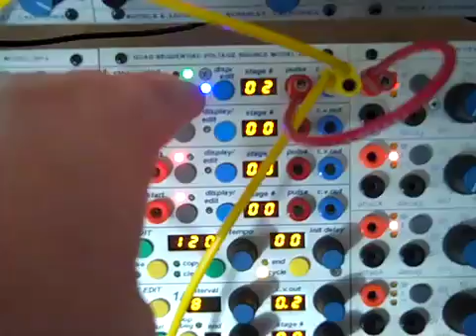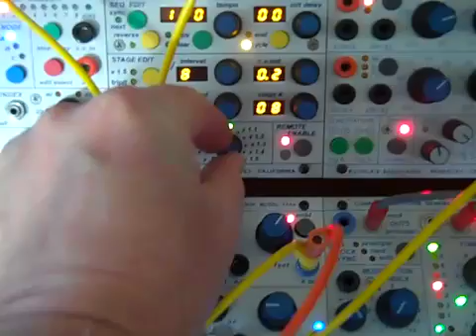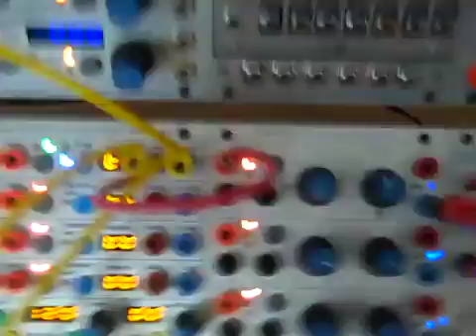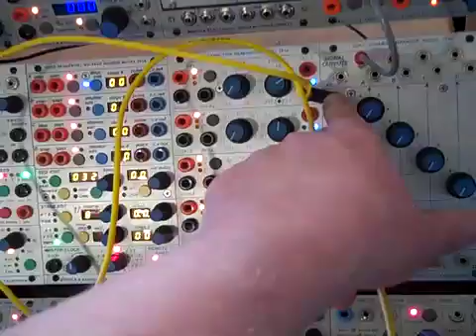254e first explorations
I've been beta testing this new, cool Buchla format 254e module from Doug CL (aka boobtube356). Thought I'd post these roughly shot videos, which were originally just for my personal archive, to show some of its possibilities. One of the main features of this module is that all these explorations can be saved and recalled using the 206 Preset Manager. Love this 254e!